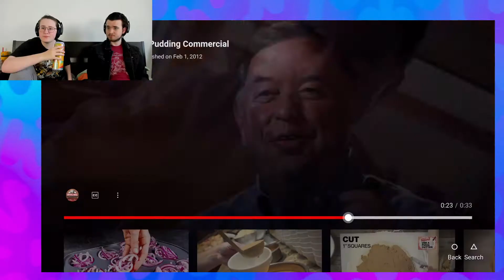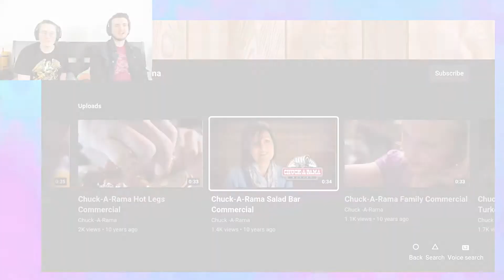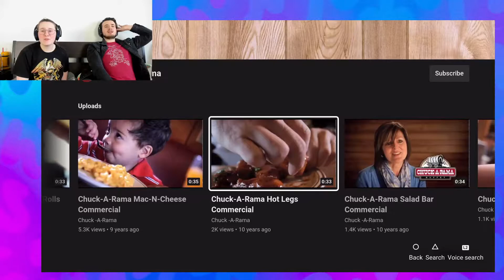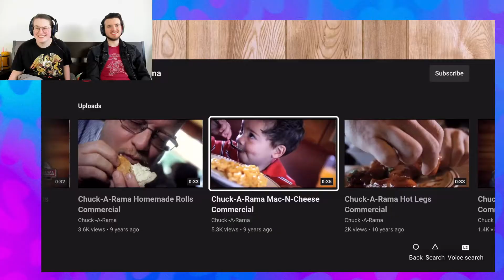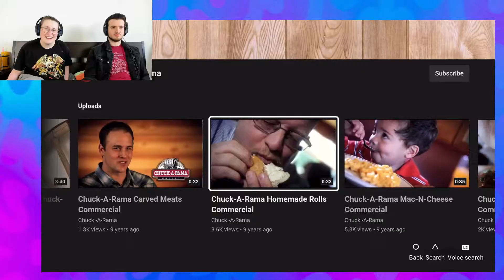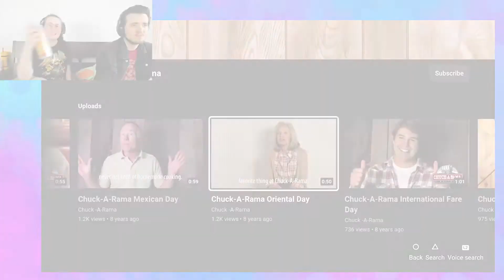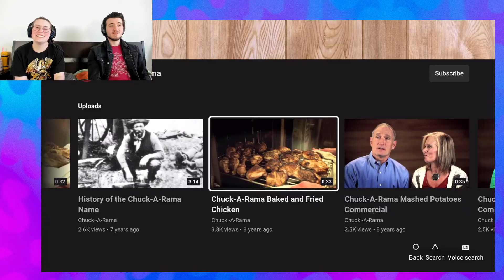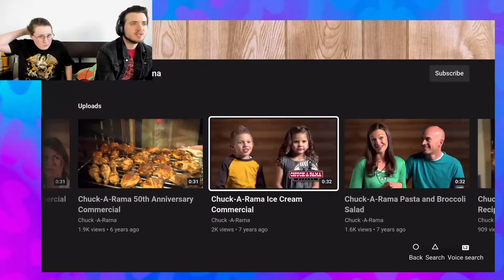reacting to local buffet commercials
utah is a weird place, it's weirder if you get its people to do local commercials about how scrumptious the food is.

we like chuck-a-rama. their commercials...well...